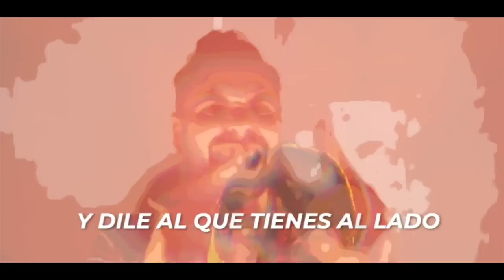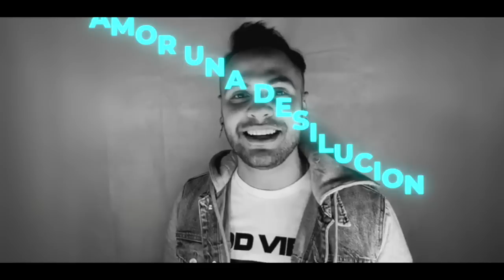Luis Paz | Las Penas Se Van | Official Video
Las Penas Se Van by Luis Paz